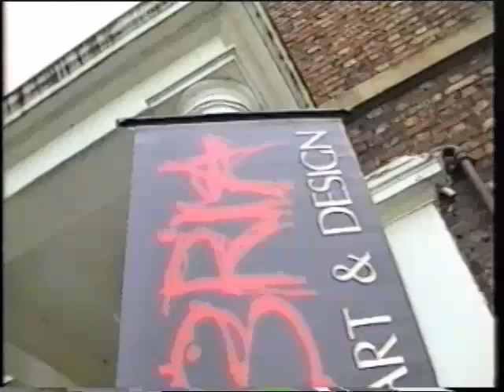Berlin facing the millennium, by M.R. Slater BA (Hons) at Vision '99 ©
This video is my final graphic design degree piece, called Berlin facing the millennium, it was recorded live in 1999 at Stanwix house (Graphic design department), Cumbria College of Art and Design, the degree show was called 'Vision '99. The piece was a video installation, with typographic polycarbonate panels (photo light paint exposed, with metal bolted glass etched typographic rods and chandler metal suspension) and light with a row of connected industrial lighting.
M.R. Slater BA (Hons) ©